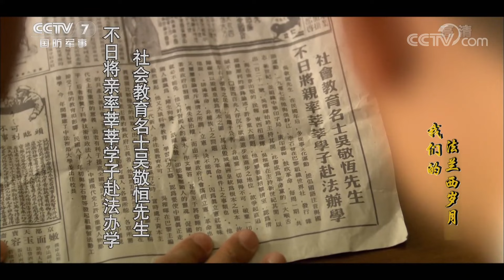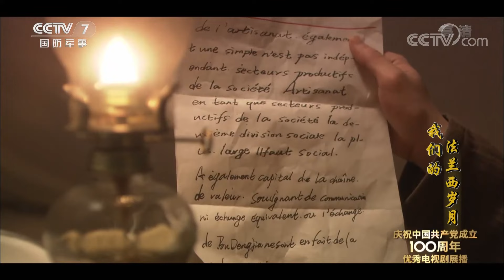《我们的法兰西岁月》 第20集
■□剧情简介■□
该剧以二十世纪初留法勤工俭学运动为时代背景，讲述了青年时期的周恩来、邓小平、赵世炎、蔡和森等社会主义革命先驱与伟人在法国艰辛寻求救国之道并最终走上共产主义革命道路的故事。